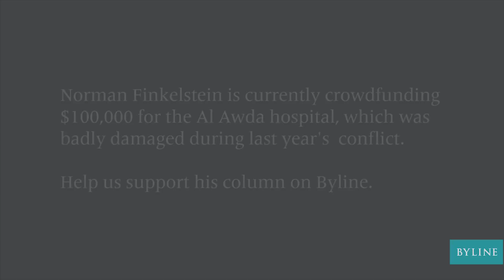Noam Chomsky on Finkelstein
"If I am able to raise $100,000 in the next two months, I will commit myself to writing a fortnightly Byline column for a full year. All the monies I raise will be used to purchase medical equipment for al-Awda hospital in Gaza, which was severely damaged during Israel’s brutal assault in 2014. I hope to place a plaque in the hospital in memory of my beloved parents." - Norman Finkelstein